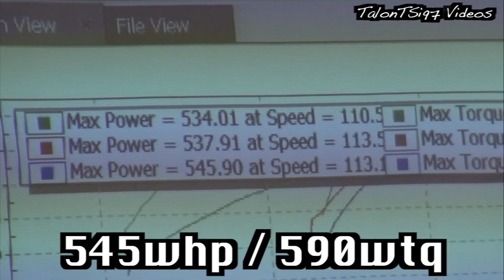Godzilla Breathing FIRE! 550hp GT-R Dyno Pulls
Watch out for Godzilla spitting hot fire on the dyno! Taken at the 2017 Race Proven Motorsports Dyno Day, keep an eye out for more dyno features.